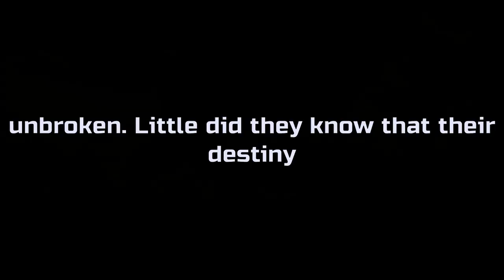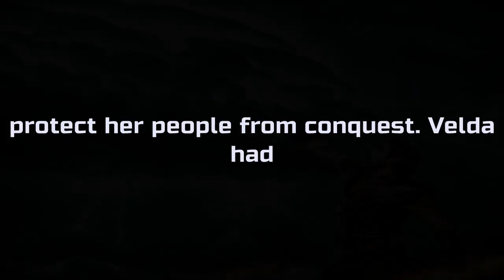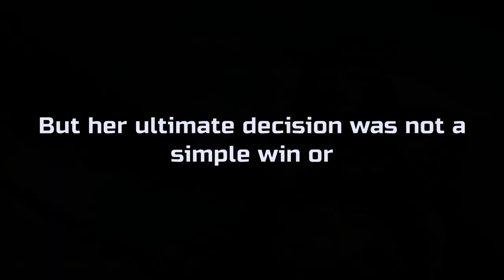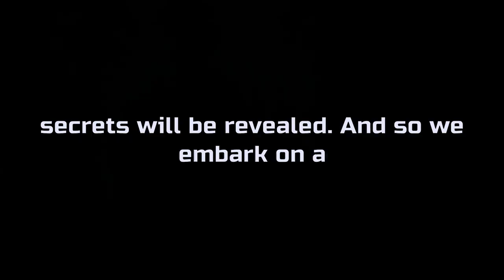"Mysteries of the Ninth Legion: Did Roman Gods Cause Their Disappearance?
In ancient Rome, the disappearance of the Ninth Legion remains an intriguing enigma. Marching to conquer Britannia in 43 AD, they encountered supernatural forces and vanished. Jupiter sent Mercury to investigate, who discovered a druidess named Veleda was responsible.